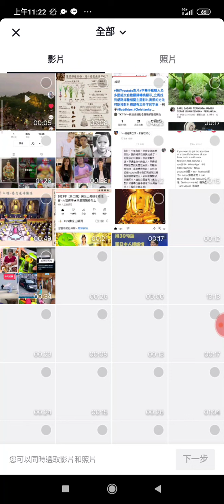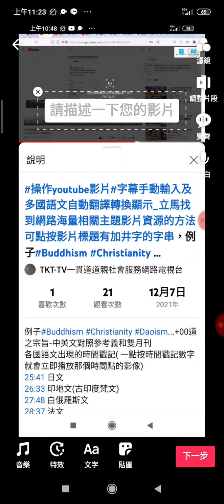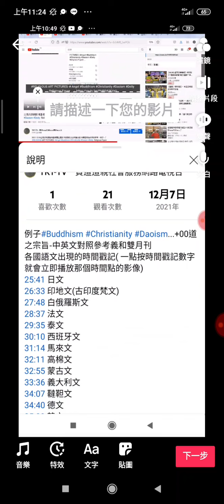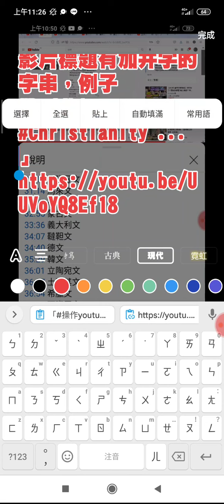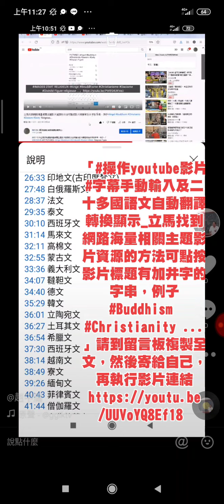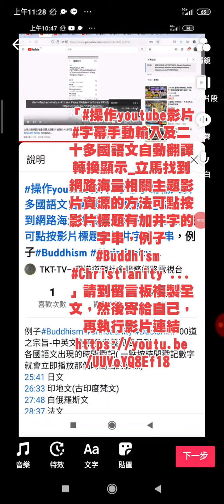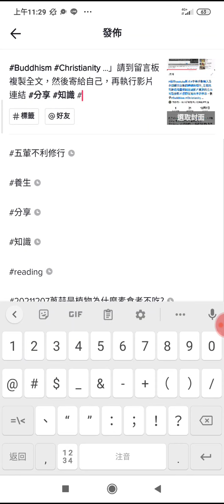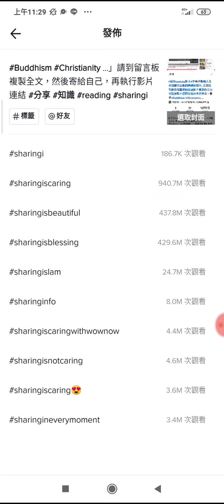20211208#抖音平臺上傳影片過程實況錄影，主題是操作字幕翻譯轉換顯示，含二十多國語文_112216.mp4 附加聲音及字幕